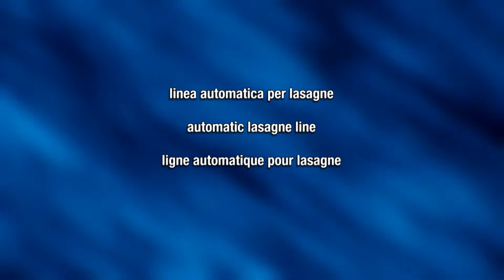Lasagne/Cannelloni Pronti "Pilot": Linea, Line, Ligne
Impianti Semi-Automatici per Lasagne e Cannelloni Pronti.
Semi-Automatic Equipment for the Production of Pre-cooked Lasagna and Cannelloni.
Installations Semi-Automatiques pour Lasagnes et Cannellonis Cuisinés.